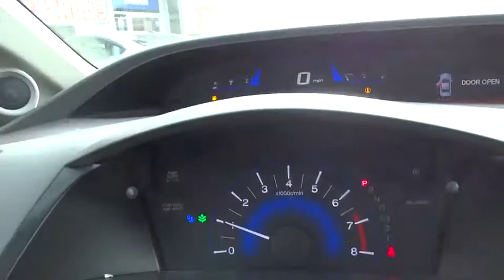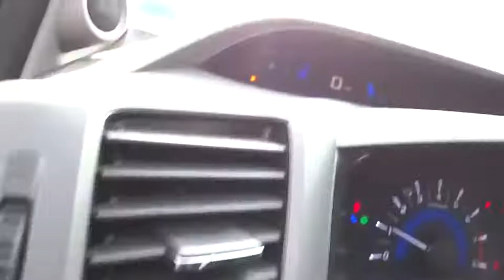2012 Honda Civic Sdn Yonkers, Bronx, New York City, Westchester, Queens, NY 378821YA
2012 Honda Civic Sdn

1716 Central Park Ave.